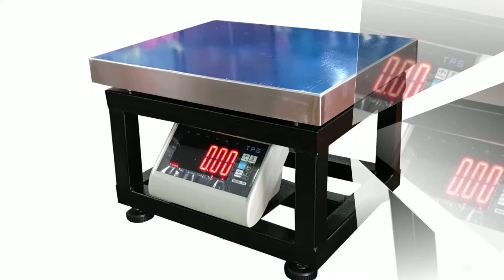|VIETLE COFFEE|-Dụng cụ cà phê-nông sản intro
☎ VIETLE COFFEE Co.,Ltd
Add: Hòa Thắng – Buôn Ma Thuột – Đăk Lăk
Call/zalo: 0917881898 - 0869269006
🛒 Sản phẩm 🛒
⭐ Cung cấp cà phê Bột nguyên chất, cà phê Hạt rang (theo yêu cầu)
⭐ Cung cấp cà phê nhân sống
⭐ Máy rang cà phê, máy xay cà phê, máy pha cà phê…
⭐ Máy móc thiết bị ngành cà phê...
📌 Dịch vụ📌
⭐ Dạy nghề rang cà phê tại Buôn Ma Thuột
⭐ Rang cà phê gia công
⭐ Bắn màu cà phê - nông sản...